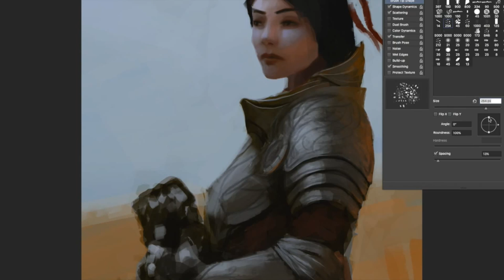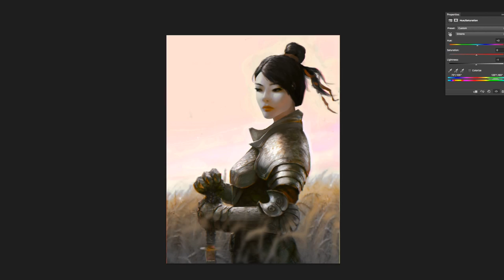Painting Study Process 13/08/2015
Painting Study Process - female knight